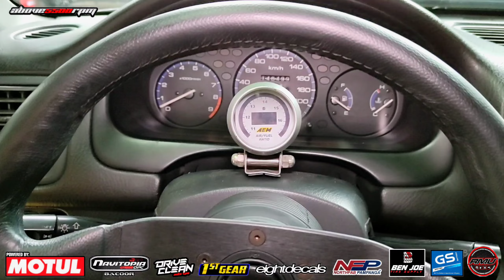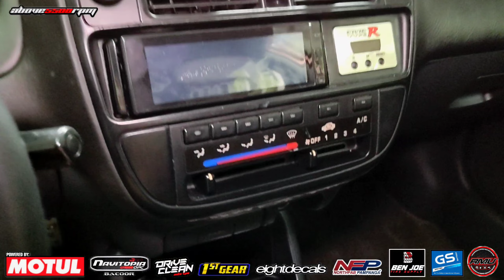1999 Honda Civic SIR B16B Type R with B18C Stroker Kit | OtoCulture